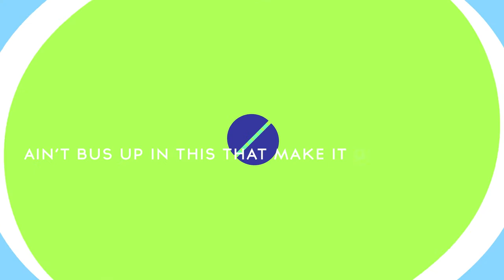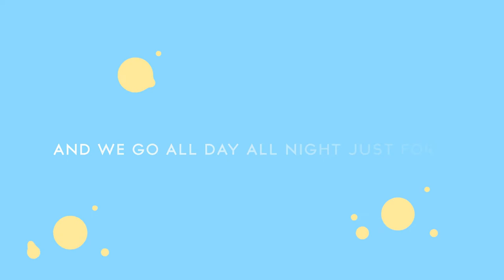AURICON - Leg Days